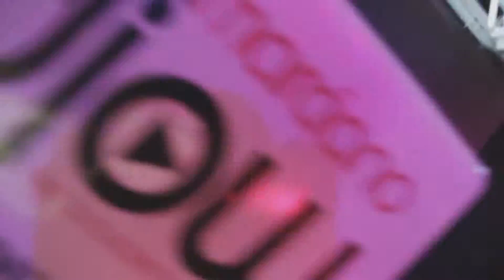Trailer 15 Anos Raphaella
15 Anos Raphaella, local Tekas Maggy